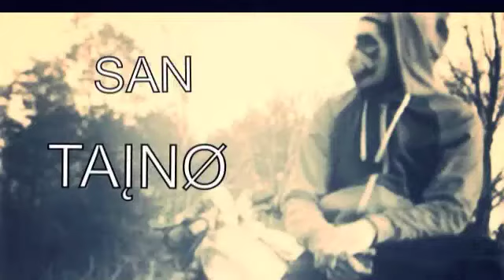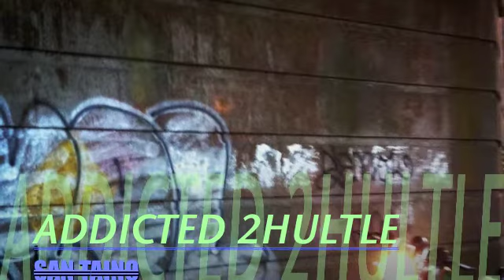New Project 6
Recording music is what i enjoy doing the most, HEROIN music is based on those individuals who can relate and also enjoy listening to my music.